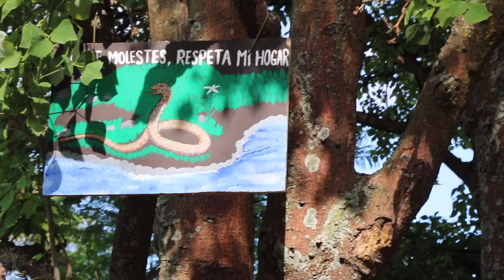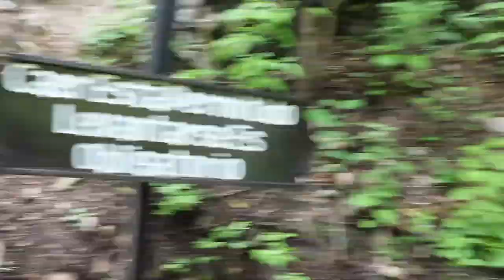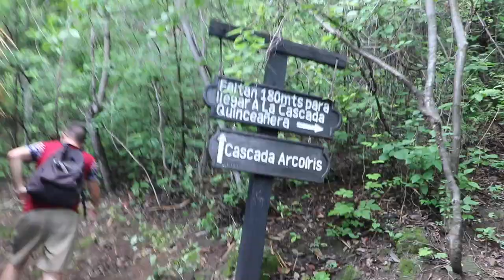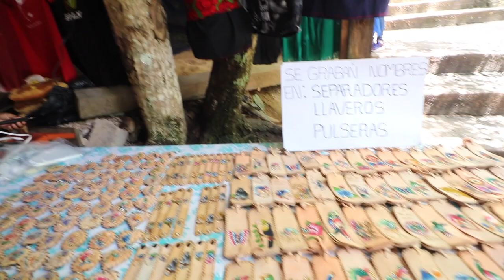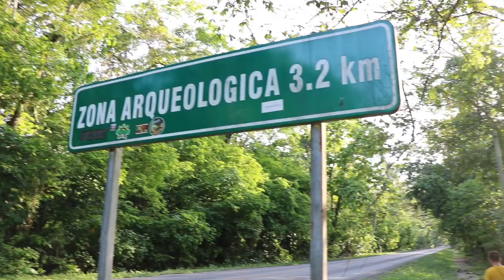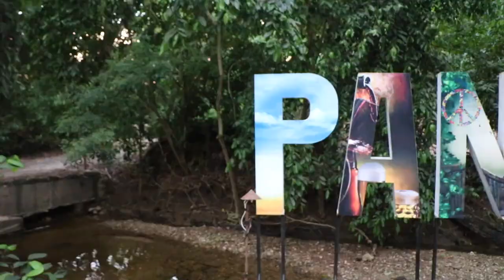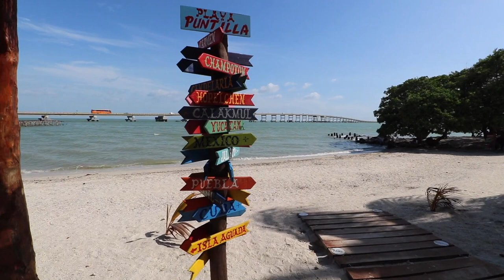Mexico 2019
Ciudad de Mexico, Taxco, Mil Cascadas, Oaxaca, Hierve el Agua, El Tule, Chiapas, San Cristobal de las casas, El lago de Montebello, Palenque, Ciudad del Carmen